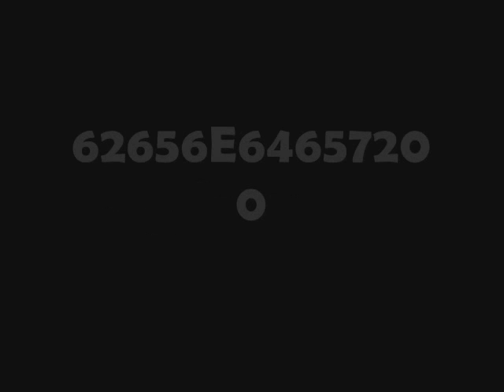Sad Rubiks Solve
A failing dad's last attempt at solving a rubiks before arthritis finally takes over his nubs.  Enjoy the . . . . music . . . .